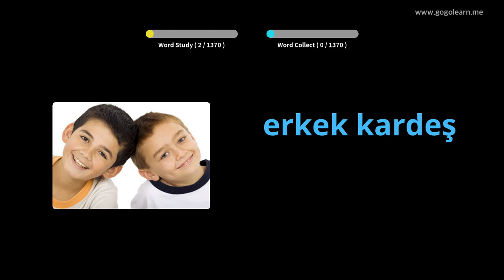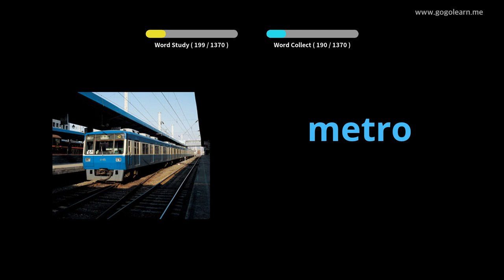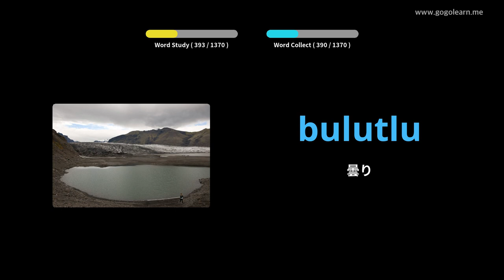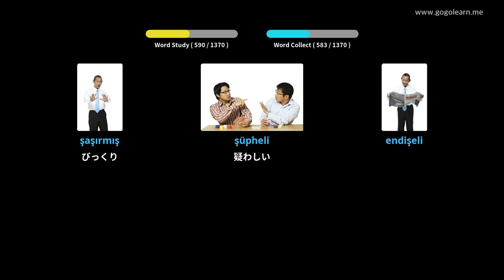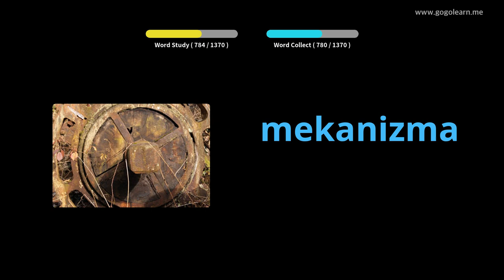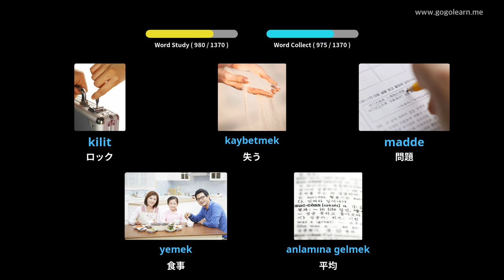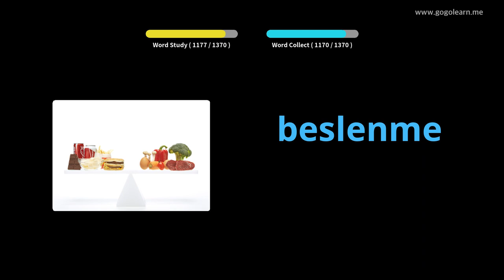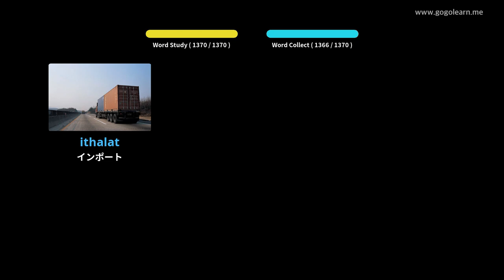写真を通してトルコ語を学ぶ|トルコ語の語彙基本的な | Golearn